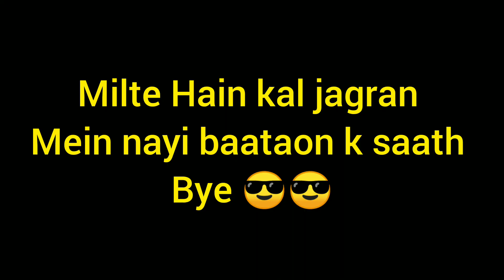Himachali jagran vlog (h.p.) mata jagran kanya devi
Himachali jagran vlog navratri special ‎@Kangra Boys